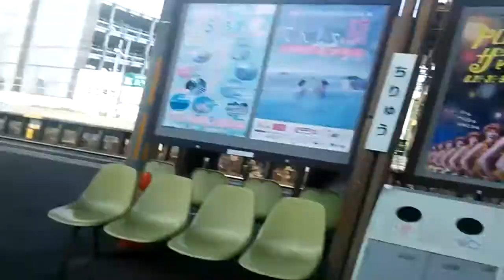名鉄三河線に乗ってる気分を味わう動画（知立駅スイッチバック 猿投発碧南行き）